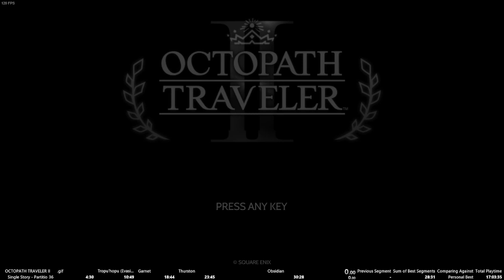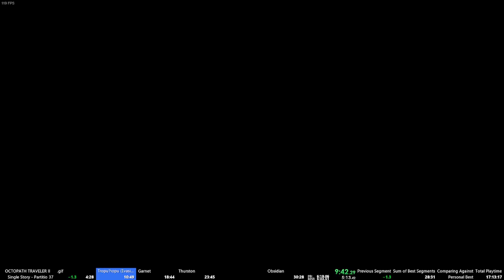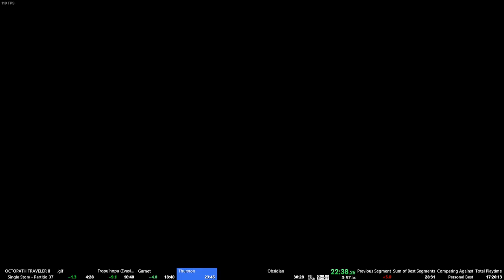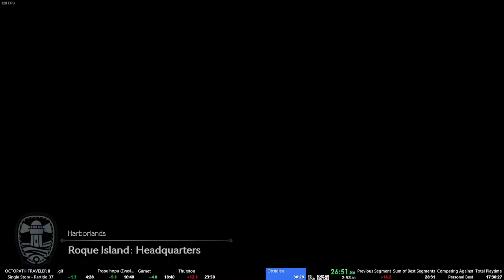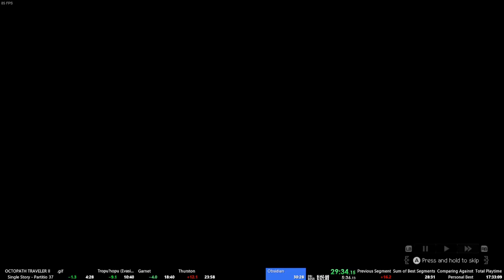Octopath Traveler II - Partitio's Story in 29:39